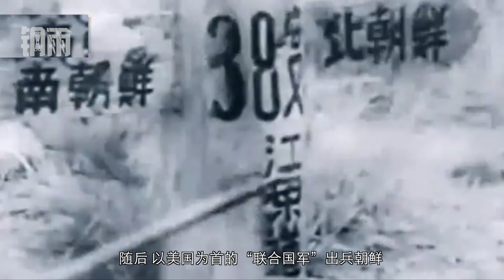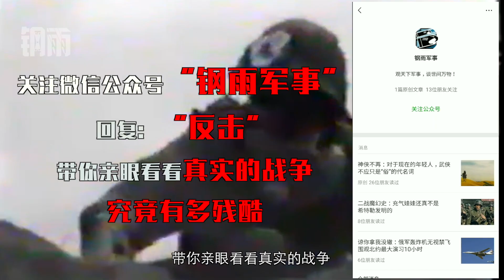最震撼的阅兵竟是这一次：受阅部队全部经过战争洗礼，铁骨铮铮！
阅兵，既是对国家武装力量检阅的仪式，也是展示这个国家和军队精神风貌最好的仪式。或许你不知道，在新中国的历史上，有两次大阅兵，是阅兵场上的部队在受阅完毕后直接奔赴战场。